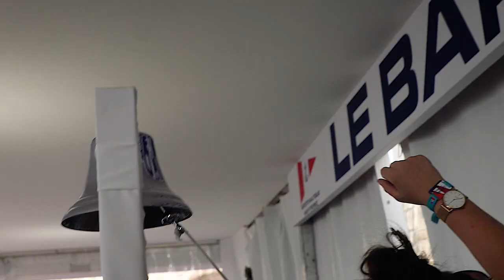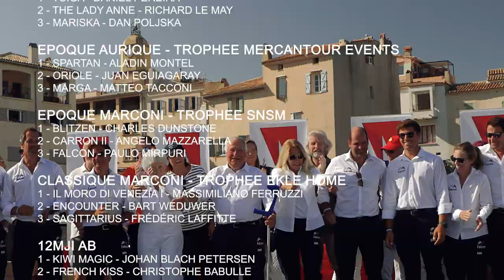Voiles de Saint-Tropez 2023 : The very best-of !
Une semaine magnifique, un grand merci aux armateurs, propriétaires et équipiers pour le grand spectacle, toujours au rendez-vous des Voiles de Saint-Tropez